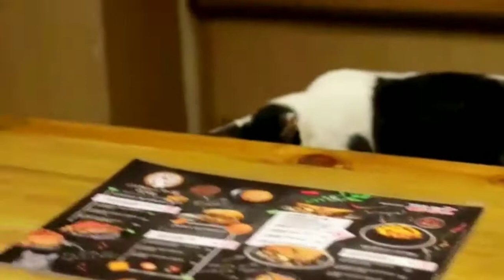Capawcino cat Cafe ! দেশি বিড়ালের মেলা 😻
bangladesh first cat cafe in Merpur

অনেক সুন্দর সুন্দর দেশি বিড়াল আছে এখানে .

Location. Capawcino Cat Cafe, House: C52, Block: C, Road: W-1, Eastern Housing, Pallabi, Mirpur, 1216 Dhaka, Dhaka Division, Bangladesh